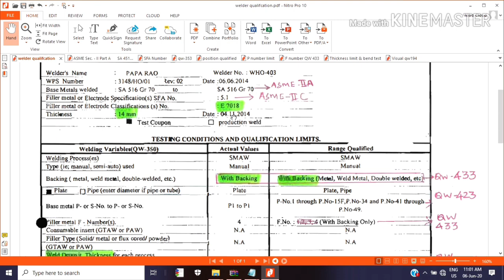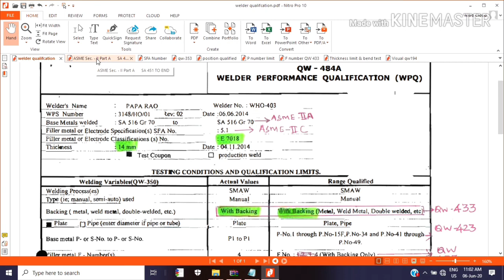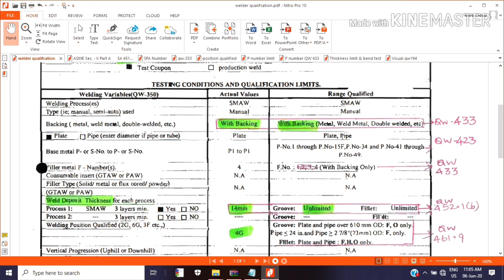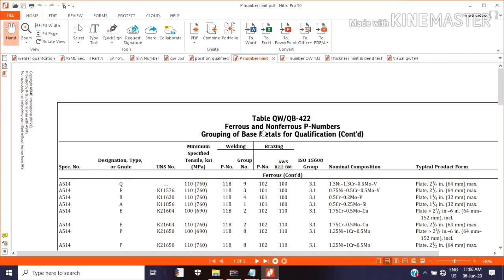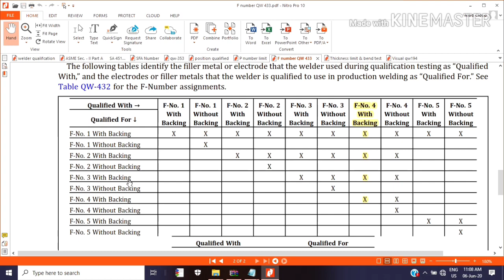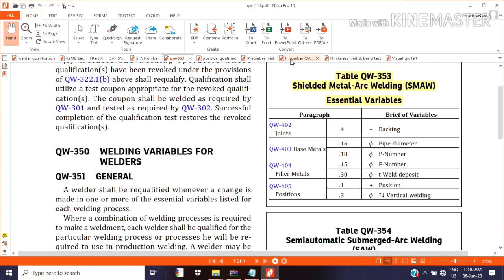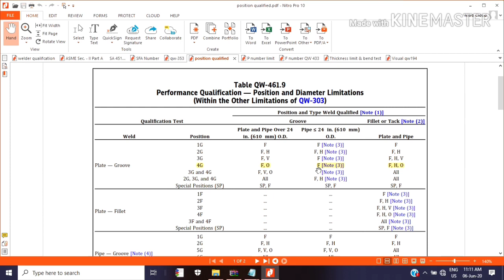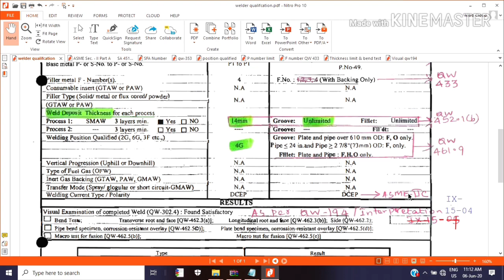How to review a Welder Performance Qualification as per ASME Section 9(Malayalam ) -1.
Backing: Removing the backing is an essential variable; it means if your welder qualified with a test coupon with butt welding and subsequent back welding cannot weld a job without back welding (he can only do welding when there is backing on it)

Pipe Diameter: The limitation for pipe diameter addressed in QW-452.3. The welder who qualified in 6 inch pipe cannot weld a 2 inch pipe. He can weld till 2 ½ and not less than that. Other example that is that when a welder is qualified by 1 ½ inch pipe, can weld min 1 inch and max 2 ½ inch.

P number: The limitation for P number  addressed in QW- 423, for example a welder who has been qualified in base material with P number1 thru P number 15 F can weld anything in between. This might be a little confusing because it says if a welder qualified in carbon steel with P number 1 can weld a stainless steel material with P number 8 which we know this is not possible. The point is that when you reviewing the essential variable you should consider them cumulatively. Based the P number variable he can weld but based on F number variable he cannot weld. So make sure you are considering all essential variables and each of these variables have veto power.

F number: The F number variable requirement has been addressed in the QW- 433. For example if a welder qualified with SMAW process with E 7018 for carbon steel material cannot weld with the E-308 Electrode in same SMAW process.  The F number for E-7018 is 4 and for E-308 is 5 and 4 cannot cover 5 based on the QW-433 requirements.

t weld deposit: Any welder qualified in plate or pipe above ½ inch with minimum 3 layer can weld unlimited. This is different from PQR and most people confusing between these two.

Position: The welding position is one of important essential variable in welding performance qualification. The requirement addressed in QW-461.9. Normally a welder who qualified in 6G position can weld all positions, or alternatively if he qualified in one 2G and one 5G can weld every other position.

Please note the essential variable is different from one process to other process